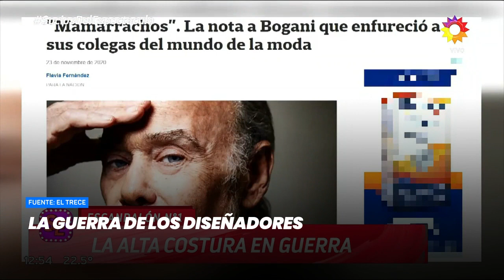La guerra de los diseñadores- Minuto Argentina